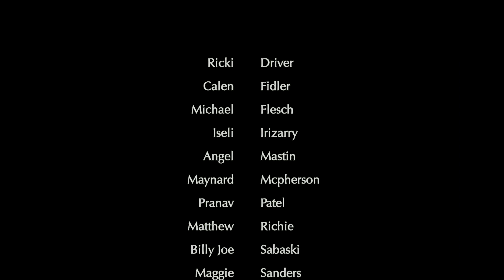LHS BDN - October 30, 2019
LHS BDN Student News - Lebanon High School Blue Devil News -October 30, 2019 - Tea Sister